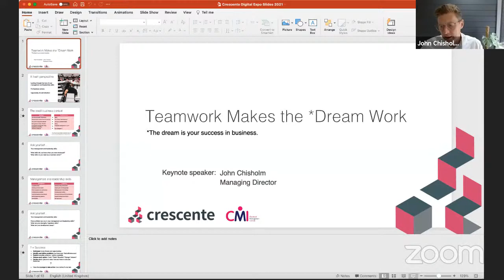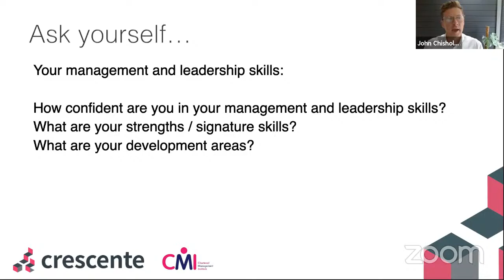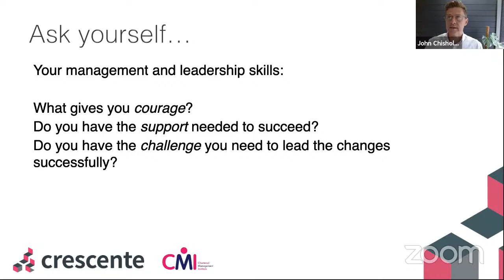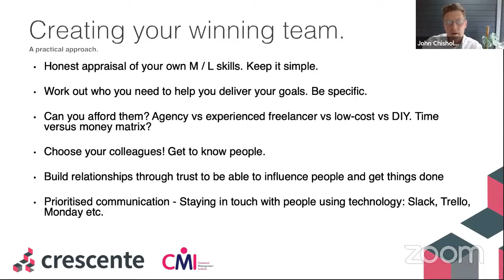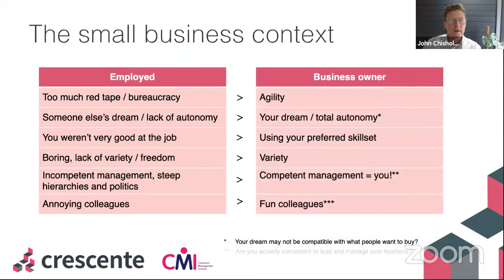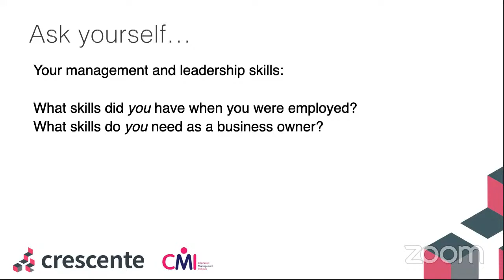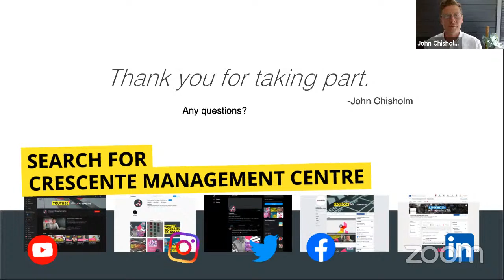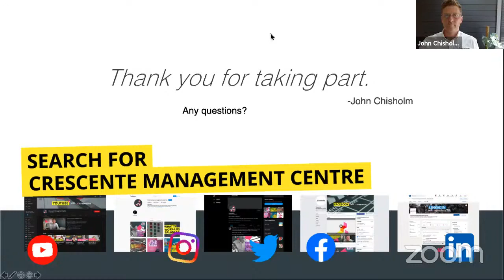Digital Age Expo - John Chisholm from Crescente Management Centre - Workshop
Crescente at the Digital Age Expo:

John our MD is giving a talk at the Uk’s Biggest Digital Economy Virtual Conference and Business Show.

What is the digital age expo?

The Digital Age Expo is a unique virtual as well as physical business exhibition and conference which brings over 5000 visitors from Entrepreneurs, Startups and SMEs. The virtual conference and business shows are events designed with you in mind to bring together members from a wide range of business sectors to promote their products, services, and brands. Their diverse communities include those working in tech, cultural giants, start-ups, and creative individuals.

Johns talk

John’s talk takes you on a journey to explore a fresh perspective on your business. John shows you how to use the management and leadership skills you already have in new ways, so you can accelerate your success, achieve more, and have more fun along the way! The virtual exhibition will be available on the virtual platform.